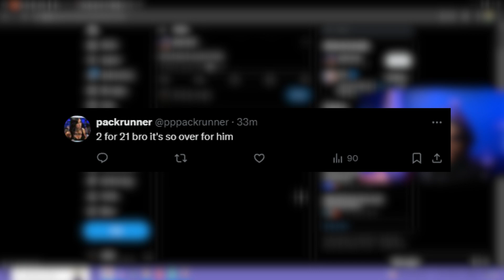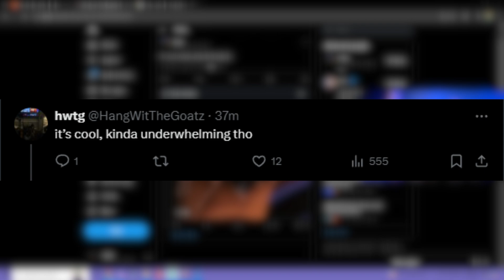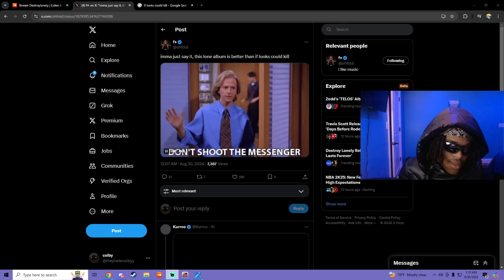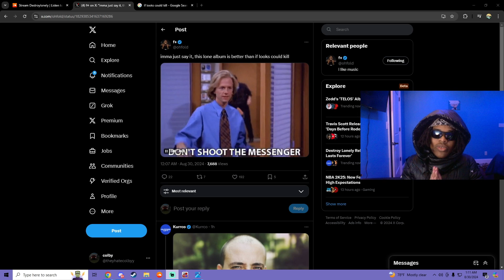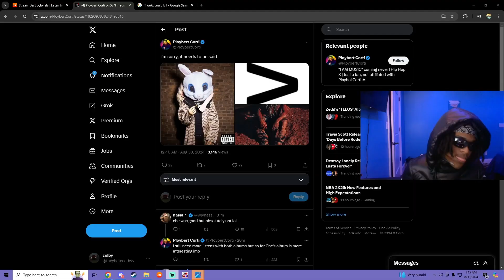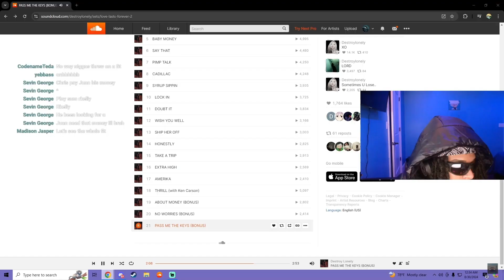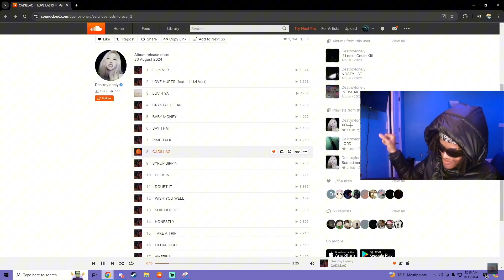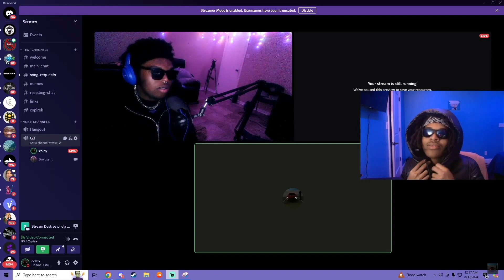Destroy Lonely Let Us Down AGAIN...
baby money